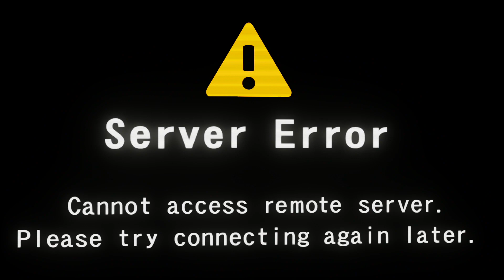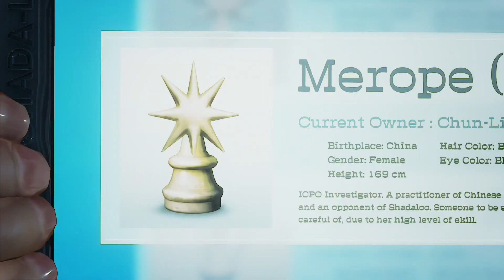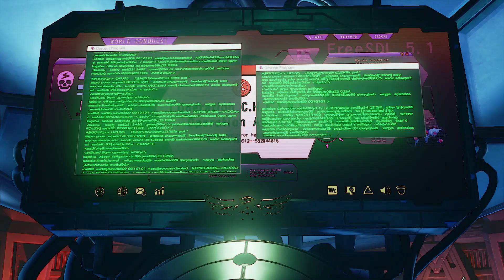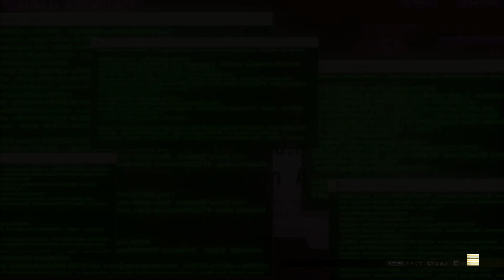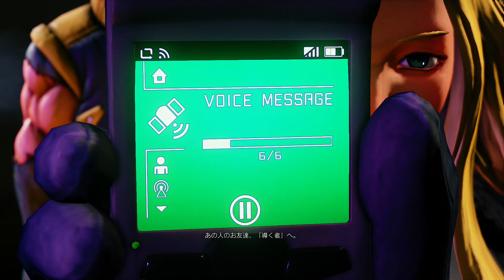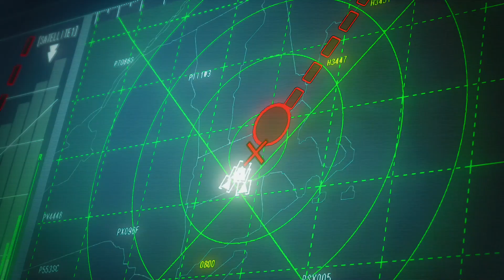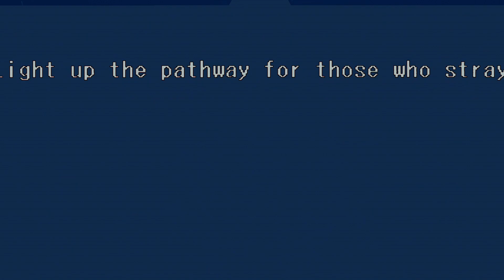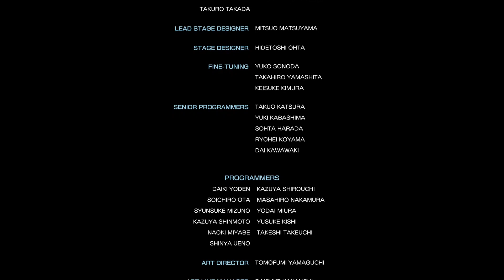【スト５】ゼネラルストーリー 完結 ストリートファイターV THE STREET FIGHTERS